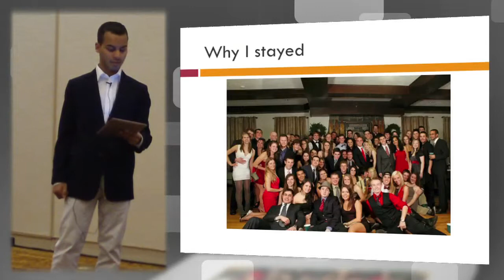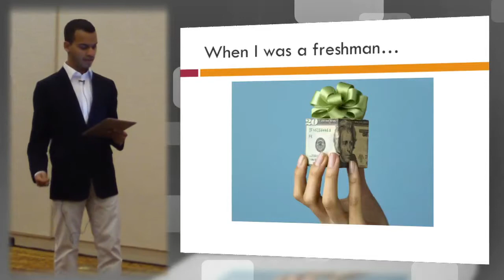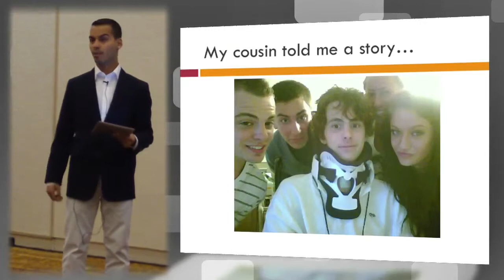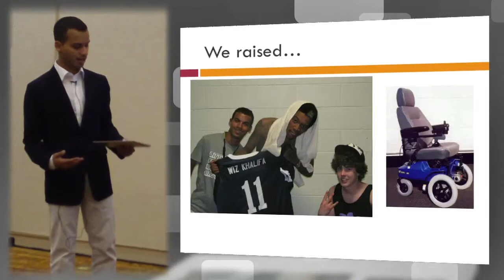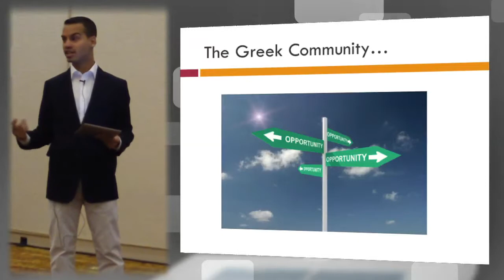Ignite Fraternity #5 - Don't Be Afraid To Do Big Things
Presenter:  Jordon Rolon / Alpha Gamma Rho / Penn State University